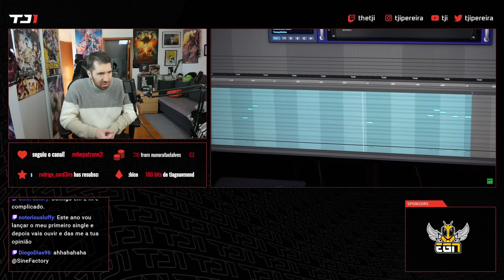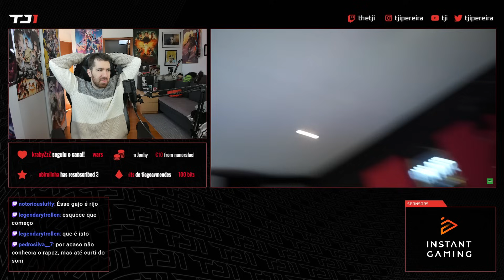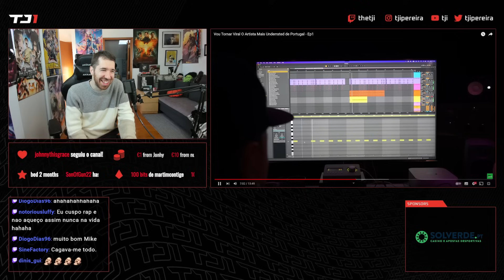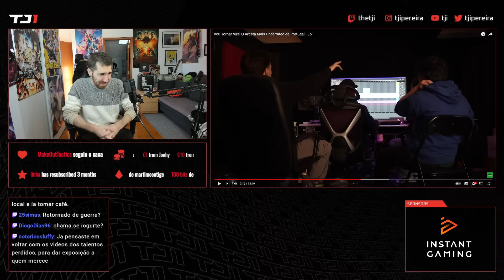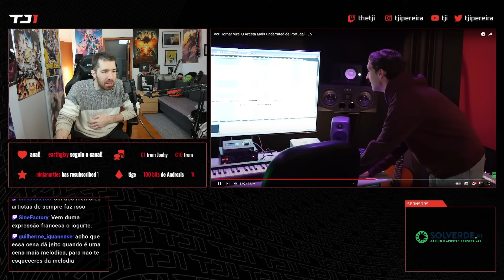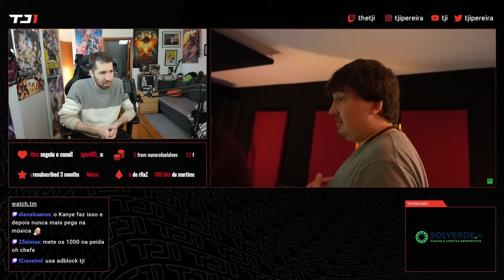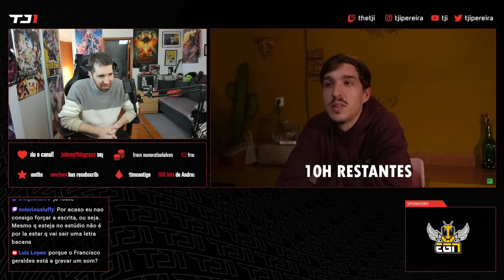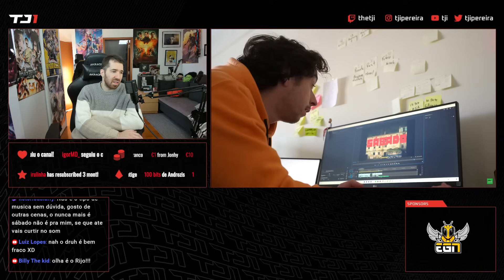TJI REAGE A ANDAMENTE "VOU TORNAR VIRAL O ARTISTA MAIS UNDERRATED DE PORTUGAL"